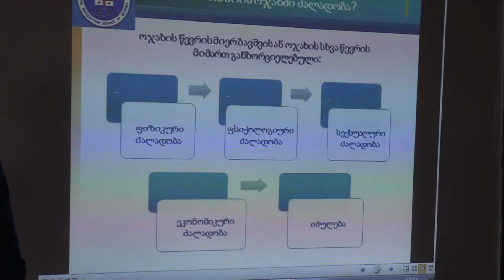"კავკასიონის" სტუდენტებს ოჯახური ძალადობის შესახებ ტრენინგი ჩაუტარდათ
ოჯახში ძალადობა ერთ-ერთი ყველაზე სერიოზული და გავრცელებული ძალადობის ფორმაა.  იგი მსოფლიოს ნებისმიერ ქვეყანაში არსებობს და საზოგადოების ყველა ფენას მოიცავს. საზოგადოებრივი პროკურატურის ფარგლებში დღეს ამ ინფორმაციის მიღება გაზიარება  საზოგადოებრივ კოლეჯში  "კავკასიონის" სტუდენტებს ჩაუტარდათ.